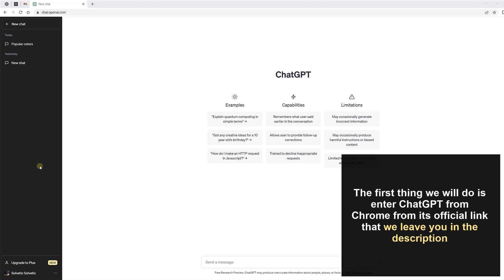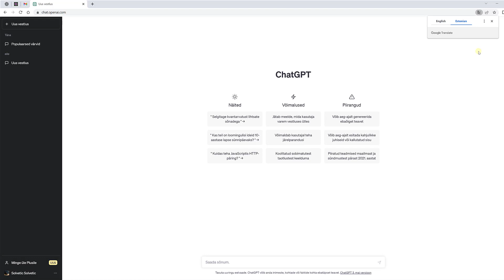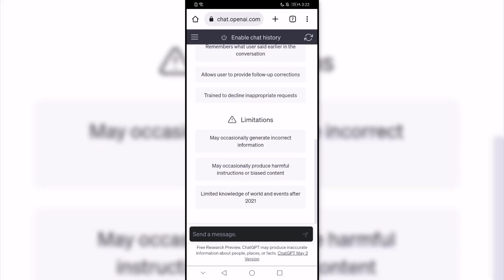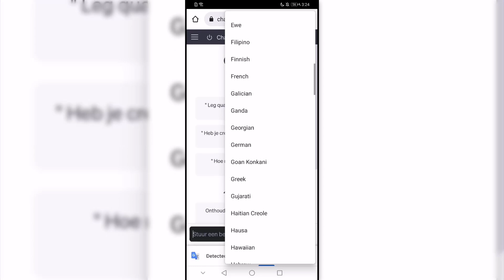Change Language ChatGPT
In this video we will show you how to Change ChatGPT Language in a simple way only from your browser. This way we will be able to translate ChatGPT whenever we need it quickly to understand what it is saying to us in the different conversations we have on the platform.

 》 CHAPTERS 《

00:00 Introduction
00:16 Change Language ChatGPT PC
02:11 Change Language ChatGPT Mobile